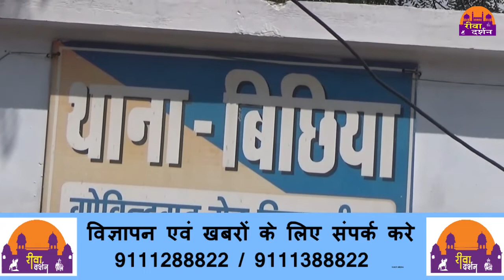भारत इंग्लैंड मैच के सट्टेबाज पकडे गए ||REWA DARSHAN